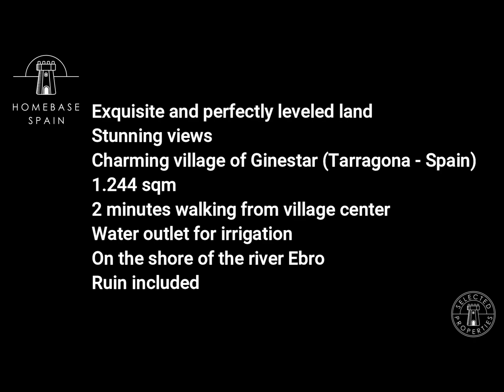Beautiful land with views for sale in Ginestar - ideal for your mobile home! 10.000€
Set up your mobile home or camper in your own land with fantastic views, only two minutes walking to the center of the charming village Ginestar and a few minutes from the Ebro river. In the villages Ginestar and nearby Mora d´Ebre you´ll have all the service you need at your fingertips, even a hospital. On the land you can grow your own veggies, or fruit trees, as the land has water for irregation. The ruin is included. Price: 10.000€ (plus tax and cost for notary and land registry). Tel to Kristin: 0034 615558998